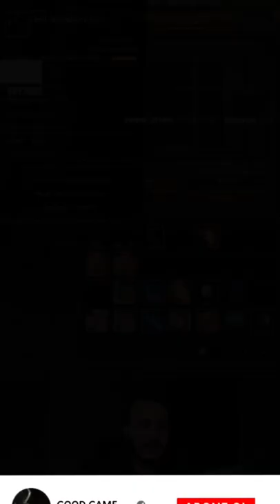Çok rahat çok profesyonel 🤣